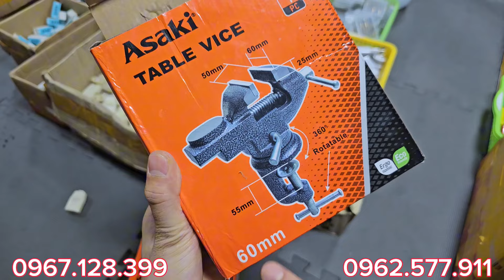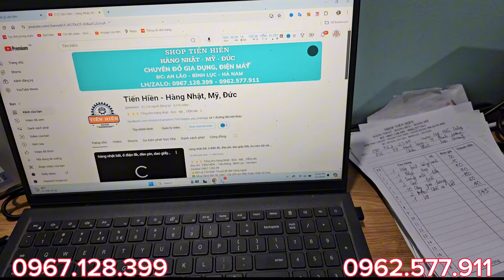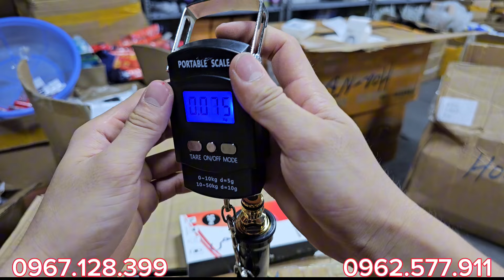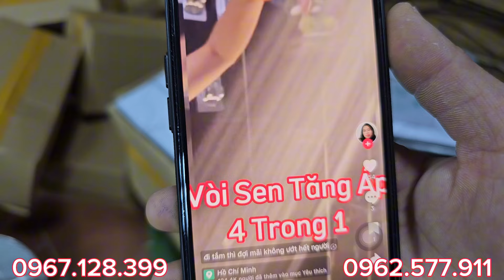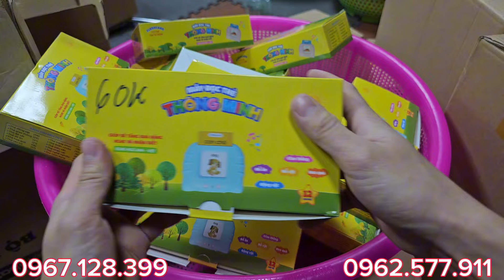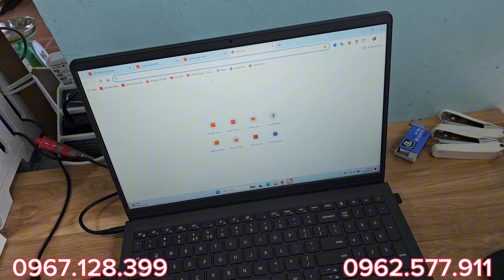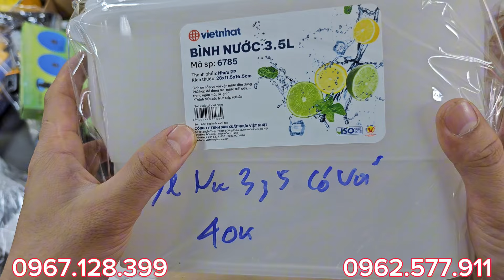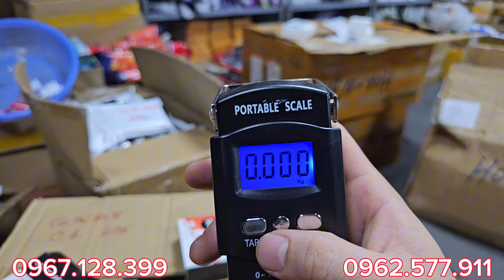ĐÃ VỀ, phích dẹt 10k,bóng b2,mũ da ông già, táo khô, vít v1, bàn cạo râu cổ điển, 0967.128.399